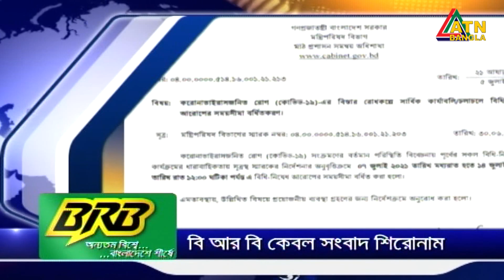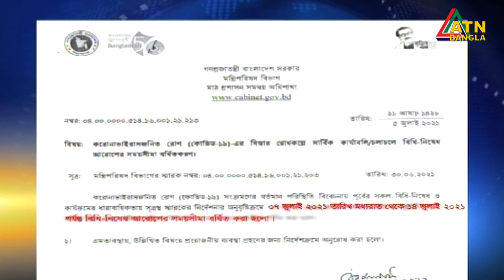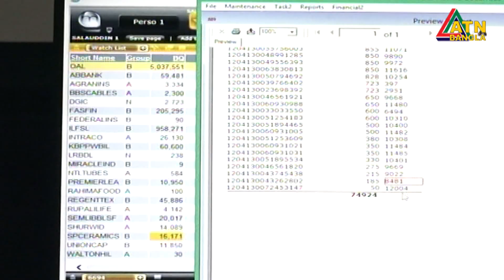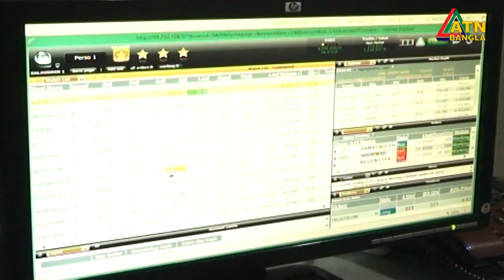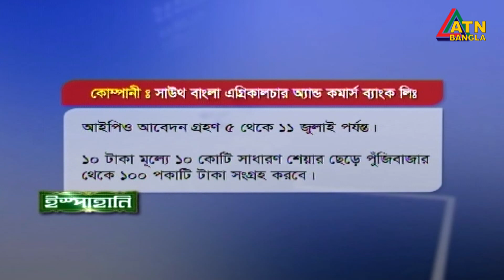এটিএন বাংলা দুপুর ২ টার সংবাদ । 05.07.2021 | ATN Bangla News